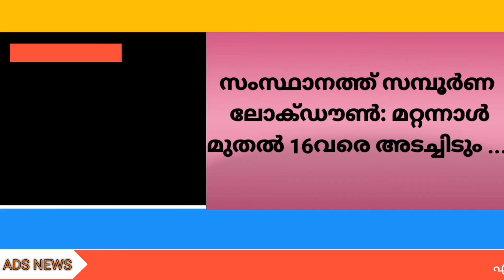സംസ്ഥാനത്ത് സമ്പൂർണലോക്ഡൗൺ: മറ്റന്നാള്‍മുതല്‍ 16വരെ അടച്ചിടും ...